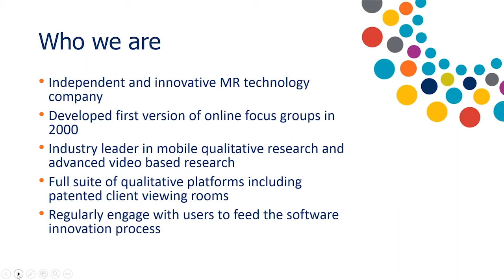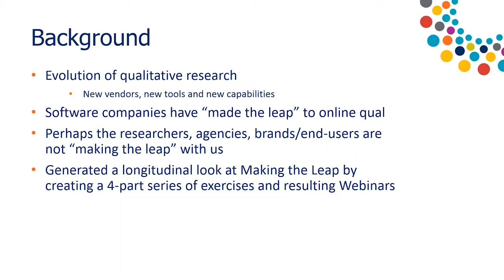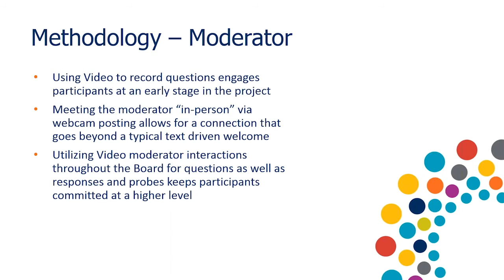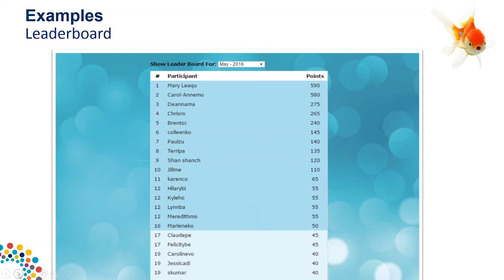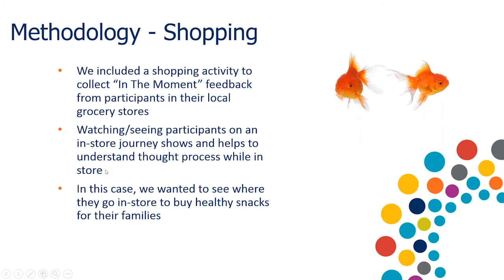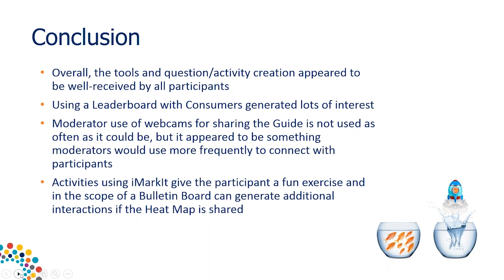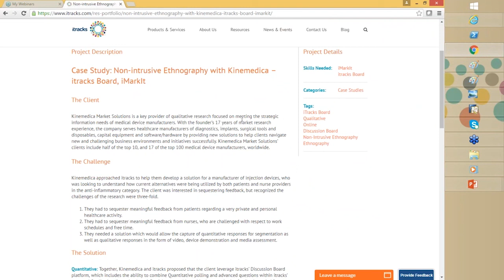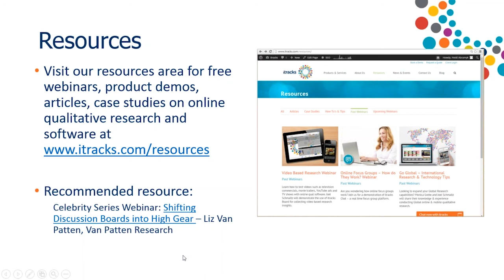Making The Leap Part 3: Engaging Participants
Itracks hosted an online bulletin board to collaborate with researchers about healthy eating habits from May 19th – May 24th.  Researchers were able to experience discussion boards from a participant’s perspective, and utilize innovative online tools specifically designed to engage participants.